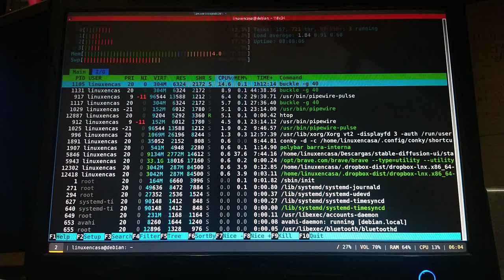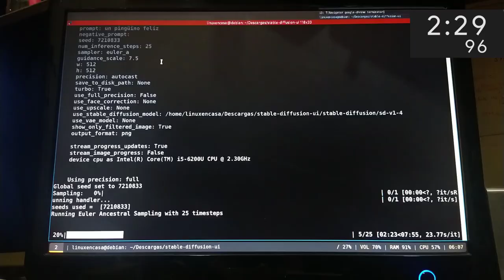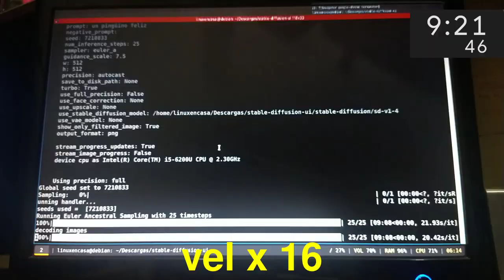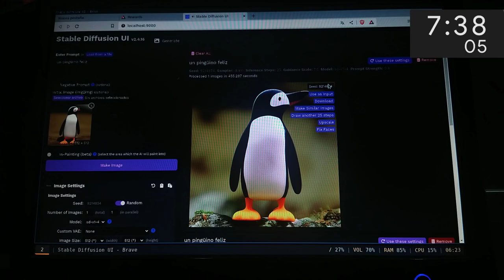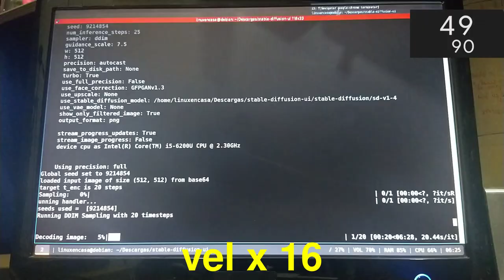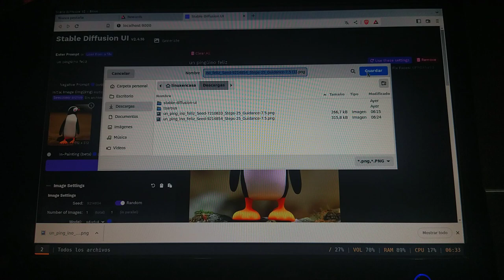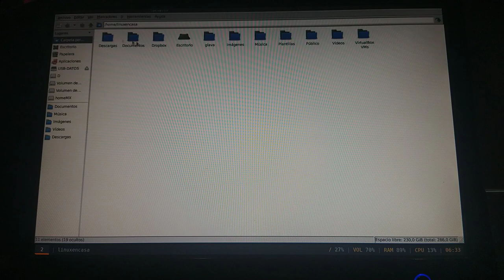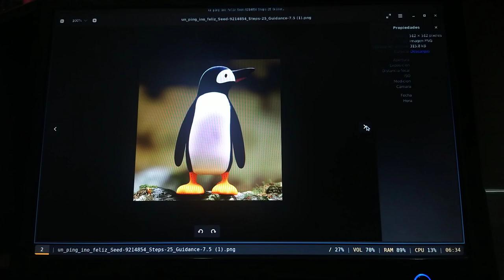Imágenes con AI - Un pingüino feliz con Stable Diffusion UI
En este video creo imágenes a partir de un texto utilizando el modelo de aprendizaje automático de Stable Diffusion.  Lo hago en mi modesto portatil HP ProBook 430 G3 con procesador intel core i5 de sexta generación y 8 GB de RAM.

Se instaló Stable Diffusion UI descargado desde la página de github
Versión: v2.4.16

El script start.sh descarga una carpeta que tiene unos 20 GB de tamaño (esto toma unas 2 ó 3 horas con mi conexión de internet).  Luego para crear las imágenes se hace a través del navegador web en:

SOFTWARE / HARWARE:
OS:  Debian GNU/Linux bookworm/sid x86/64
Host:  HP ProBook 430 G3
Kernel:  6.0.6-4-amd64
DE:  Xfce 4.16
WM:  i3
CPU:  Intel i5-6200U (4) 2.8 GHz
RAM:  8 Gb
Disco Duro :  SSD